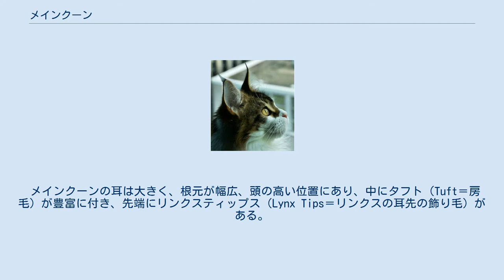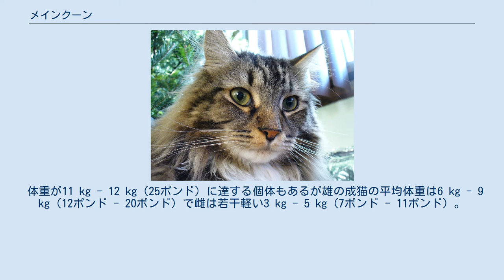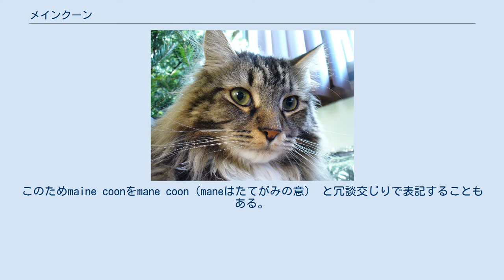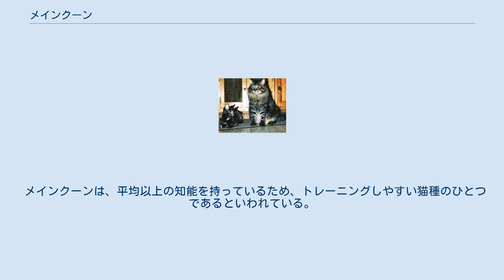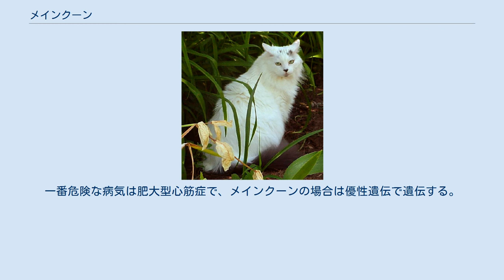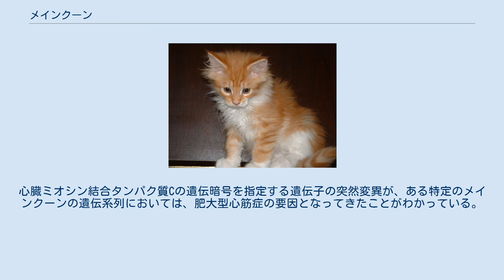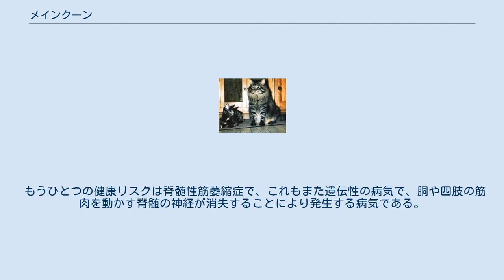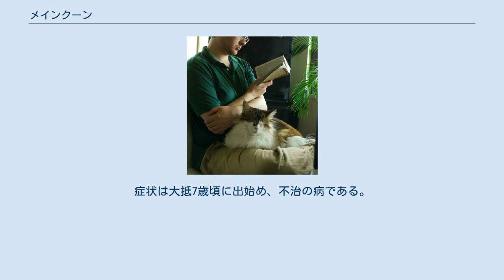メインクーン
メインクーン（Maine Coon）は、イエネコの中でも大きな品種のひとつであり「ジェントルジャイアント（穏やかな巨人）」という愛称を持つ身体的な特徴と、その賢さと遊び好きなことでも知られている。
長毛種である。
 一般的にニューイングランド地方メイン州が原産とされておりメイン州公認の「州猫」として認定されている。
アメリカにおける最古、最大の品種であり、身体の模様や狩りの習性がアライグマ（ラクーン）に似ていることから命名されたが、実際にはアメリカ合衆国（アメリカ）の農場にいた猫と、船員により欧州から連れて来られた長毛種の猫の子孫と考えられている。
 メインクーンの本当の起源とアメリカで知られるようになった時期は不明であるが、諸説がある。
このブリードは1800年代後半にキャットショーで人気があったが、20世紀に入り海外のロングヘア種が入ってくるようになるとその存在が危ぶまれた。
メインクーンはその後人気を取り戻し、キャット・ファンシアーズ・アソシエーション（CFA）によると、2015年現在のランキングでは世界でニ番目に人気のブリードである。
 1895年5月8日にアメリカ初のキャットショーで優勝したメインクーン「コーセイ」（Cosey） メインクーンの起源は、奇抜とも思われる逸話を含め、諸説がある。
 マーク・コールマン (Coleman, Mark) 著、古谷沙梨訳「メイン・クーン」(誠文堂新光社, 1996年7月) では、以下の説を紹介している。
 カナダ地方の野生猫をルーツとする説 昔は、その風貌から土着猫とアライグマの混血であると考えられておりメイン州のアライグマ（raccoon:ラクーン）を意味する「メイン・クーン」と名づけられたとする説。
 クーン船長の連れてきた猫とする説 ペルシャ系あるいは、アンゴラ系の猫がクーン船長によって、中国から北アメリカ東部沿海地方に連れてこられ、この猫を始祖とする説。
 マリー・アントワネットのアメリカ亡命計画をルーツとする説 スティーブン・クロー船長の助力によりメイン州ウィスカセットへの亡命を計画し、住まいまで用意したが実現されず、形見にと船長が連れてきた王妃が愛でていたアンゴラ種の猫を始祖とする説。
 そして、ヴァイキングの船猫であったスコーガットと風貌が似ていることから契約中に逃亡する船員と同じく逃げ出した猫と土着の猫との交配により誕生したとする説を、最も有力としている。
 雑種（左）とメインクーン（右）の比較 メインクーンの顔 メインクーンの横顔　特徴的な大きな耳、リンクスティップス、タフト、ジェントルカーブが見られる メインクーンとノルウェージャンフォレストキャットを掛け合わせた雌猫、6歳。
 白毛のメインクーン メインクーンは特にその大きな骨格と三角形の体型、長い毛並みで知られ、色は多彩でその知能と優しい性格も特徴とされる。
肥大型心筋症や股関節異形成症の健康面での問題を持つブリードとされているが、これらは検査により遺伝子異常を発見し、発症し得るかを確認することが可能である。
 メインクーンの耳は大きく、根元が幅広、頭の高い位置にあり、中にタフト（Tuft＝房毛）が豊富に付き、先端にリンクスティップス（Lynx Tips＝リンクスの耳先の飾り毛）がある。
メインクーンに特徴的なリンクスティップスによって、オオヤマネコのような風貌を得ている。
 メインクーンの洞毛は長く、2004年には17.4 cmの洞毛を持つメインクーンが、2005年には19 cmの触毛を持つメインクーンが最長の洞毛を持つ猫としてギネスに登録された。
 頭の形はどちらかというと長めだが、去勢されていない雄が成長するとえらが張るようになる。
顎は頑丈で、マズルはしっかりとした四角形。
 横顔には、鼻筋にジェントルカーブと呼ばれる緩やかで、流線的な窪みが見られる。
メインクーンと似ているノルウェージャンフォレストキャットと区別する特徴の一つとして、ジェントルカーブの有無がある。
 メインクーンのボディは、筋肉質で胸幅が広く、どの部分をとっても華奢な部分が無く、がっしりとしている。
胴は長めで、横から見ると長方形に見える。
全体的に均整が取れていて、極端な特徴は無い。
 体長（鼻の先から尻尾の先にかけての長さ）は、1メートル（40インチ）を超える場合もあり2010年に123 cm（48.5インチ）が最も体長の長い猫としてギネスに記録されている。
 成猫としての体格が出来上がるまでには、他の猫種より長い期間を要する傾向にあり、4歳から5歳で成猫...